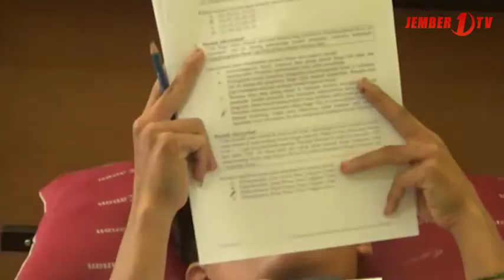Seorang Siswa Terpaksa Mengikuti Ujian di Ruang Guru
Dikarenakan sakit, seorang siswa smpn 7 jember terpaksa harus mengikuti ujian di ruangan guru dengan pengawasan khusus.